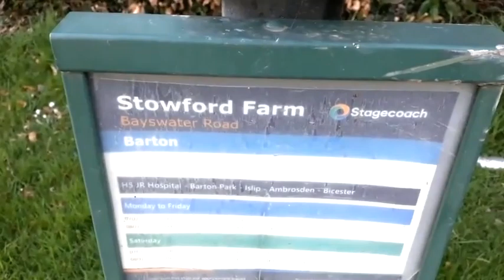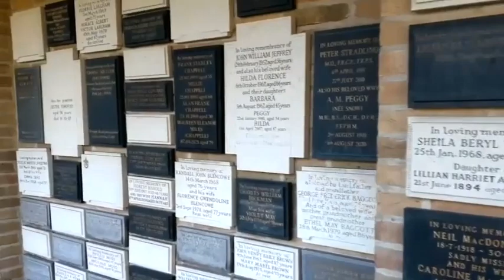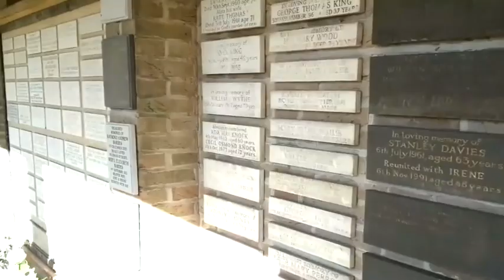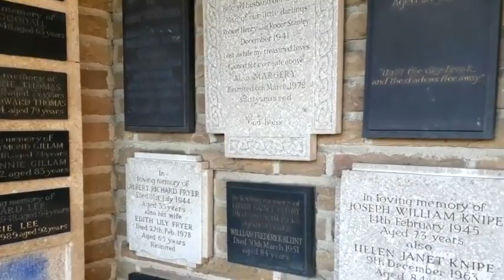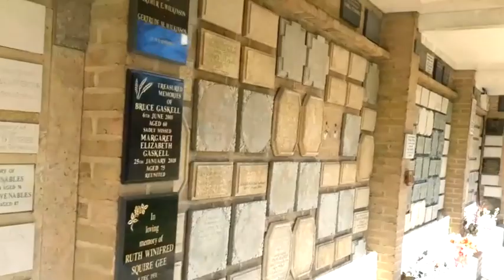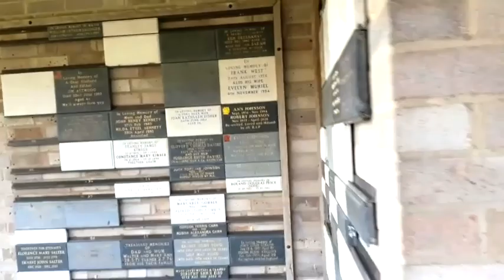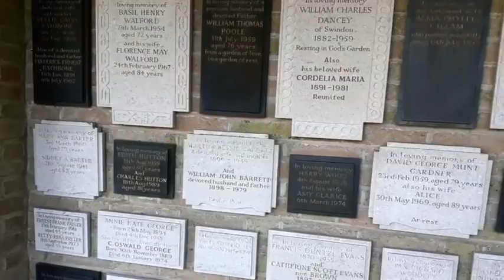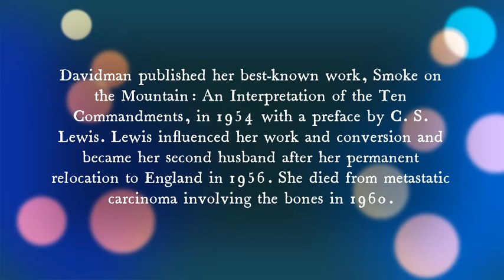Oxford Crem- Final Resting Place of Helen Joy Davidman Poet, Mother, and Beloved Wife of C S LEWIS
Here is a detailed walk around Oxford Crem looking for the Plaque of Joy Davidman. Wife of C.S LEWIS, poet in her own right. Mother to Douglas and David Gresham.